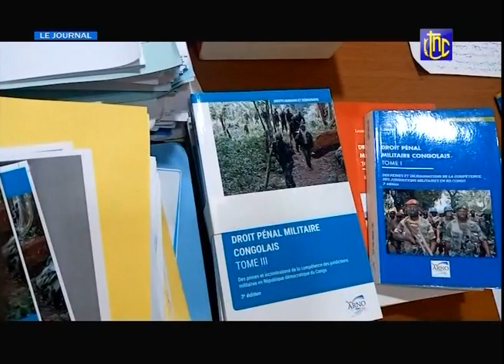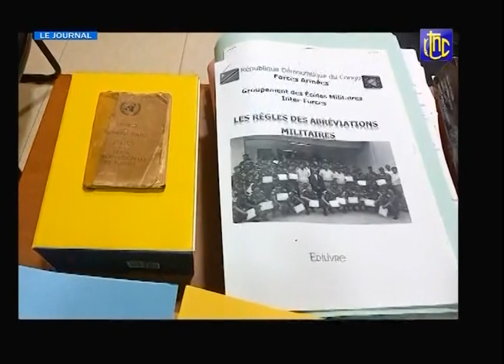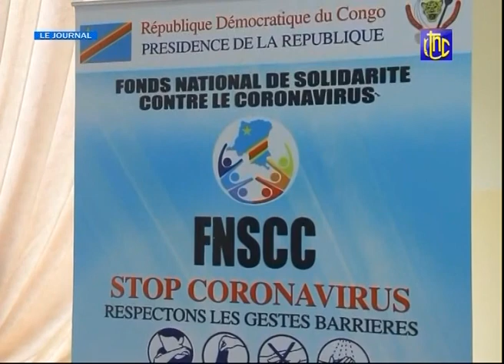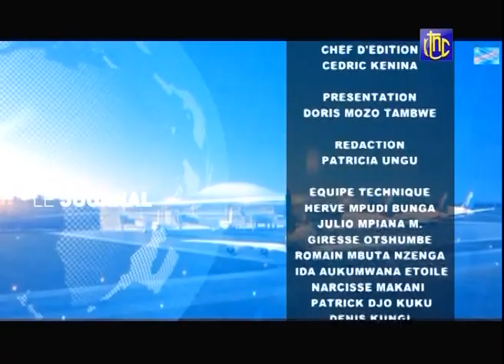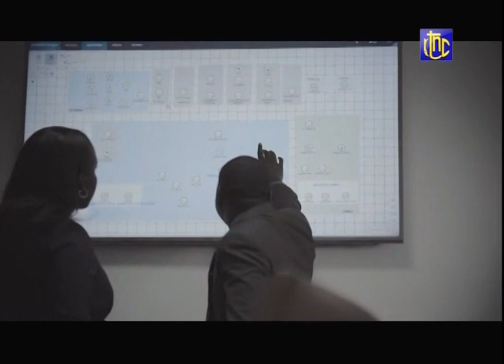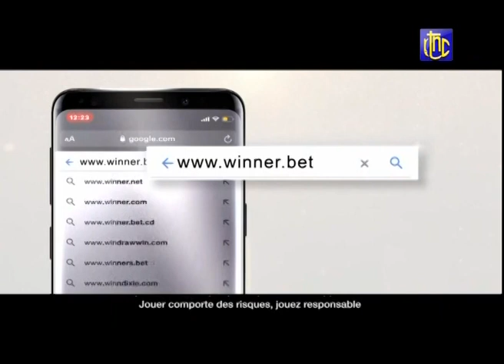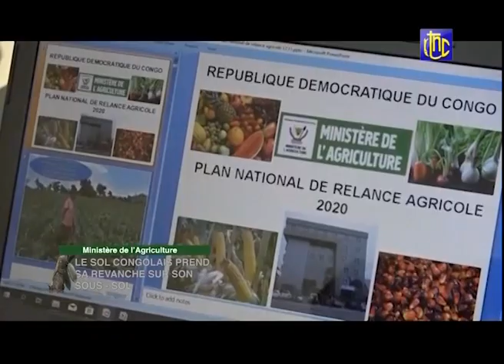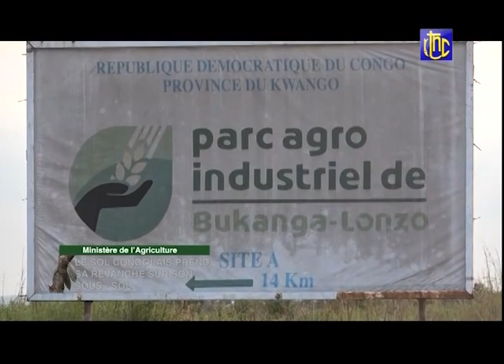RDC: MENDE ENTRE DANS L'UNION SACRÉE DISCRÈTEMENT ET LA CHINE PEKIN ANNULE LA DETTE DE 28 M $